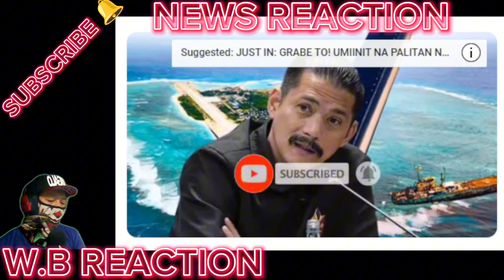KAKAPASOK LANG SHOCKING! SEN.ROBIN UMAMIN NA PUMABOR KAY PBBM NAYANIG NG TAONGBAYAN SEC.GIBO ZUBIRI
BONGBONG MARCOS
BBM-SARA
UNITEAM
MAYOR SARA DUTERTE
PRESIDENT MARCOS
PRES MARCOS
VPSARA
PBBM
SEN RAFFY TULFO
RAFFY TULFO
SEN TULFO
SEN RAFFY
IDOL RAFFY
MIKE ABE OPENIONS
PRES DUTERTE
MANNY PACQUIAO
UP DILIMAN
NEWS FILES
AMERIKA
JOE BIDEN
MARCOS GOLD
CONG MARCOLETA
MARCOLETA